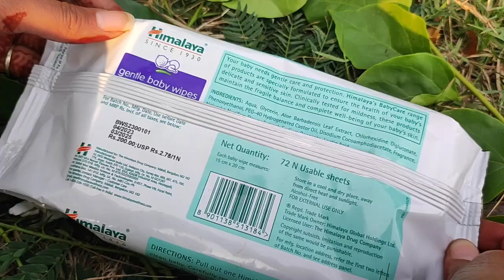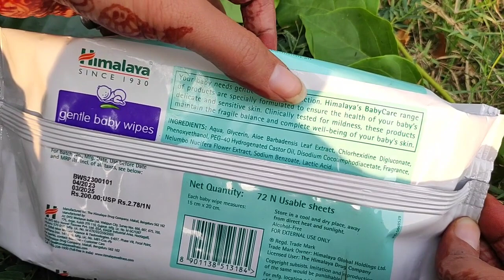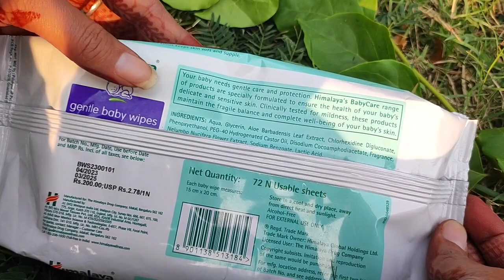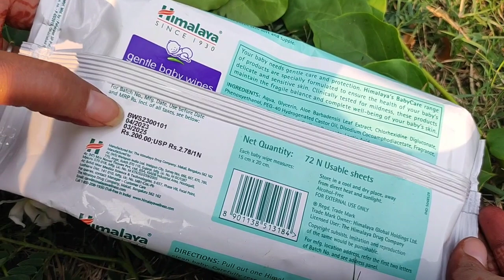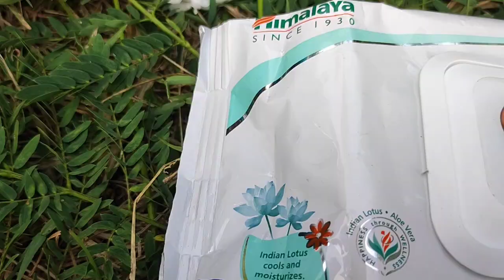Himalaya baby wipes / himalaya baby wipes how to use / himalaya baby wipes for face / baby wipes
Hi everyone. Here you will find videos about beauty tips, girls beauty care , home maker tricks, reviews of beauty products, homemade DIYs beauty hacks, unique hair care ideas, skin care tips and much more. Motto of this channel is to spread knowledge among all girls/women to make them self-reliant.

No personal message will be attended on above mentioned id ...please.

                                                                                                     With regards
                                                                                                    Chandigarh Beauty Channel